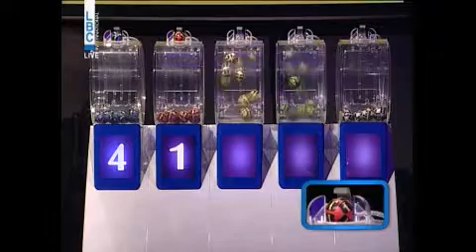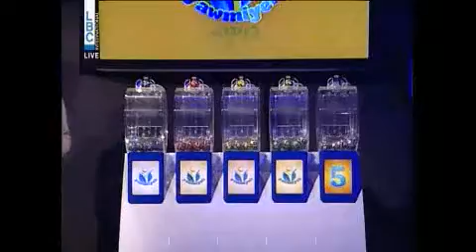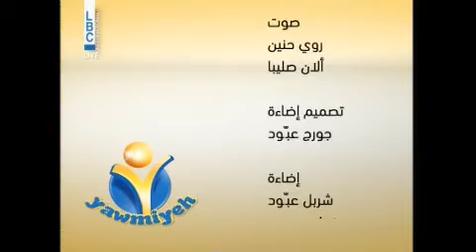YAWMIYEH - LBC LIVE DRAW 02.01.2018